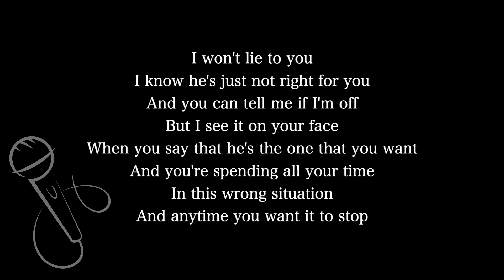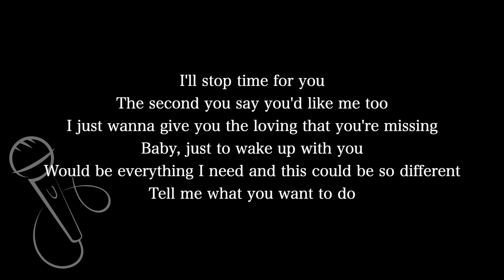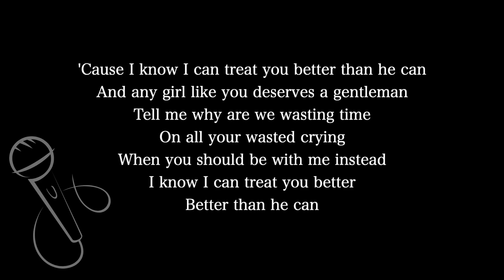【Karaoke Instrumental】Treat You Better / Shawn Mendes【Original Key】